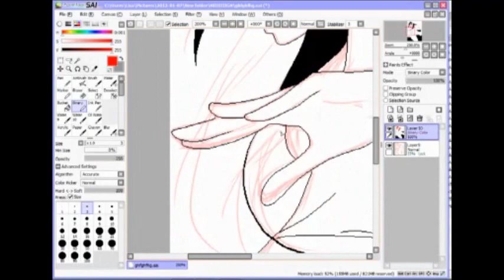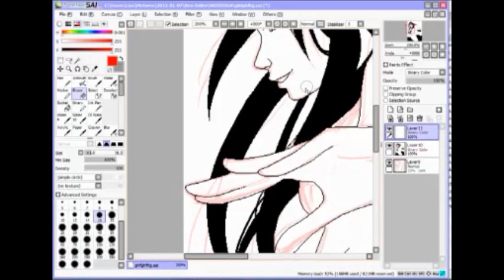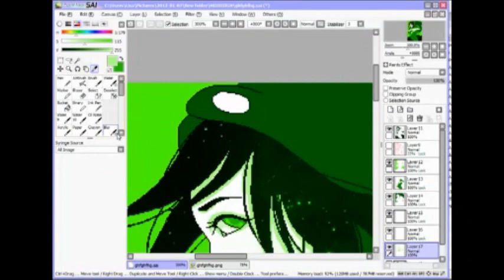Witch of Space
Song: Glass Dance - The Faint